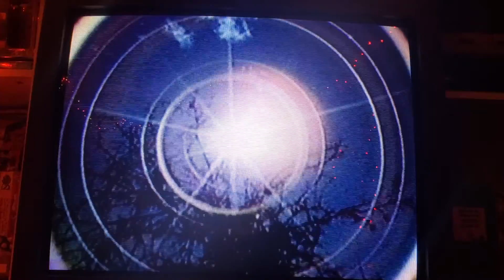Retro, VHS BEST HUNTER KILLING RAW!!! Episode ¹!